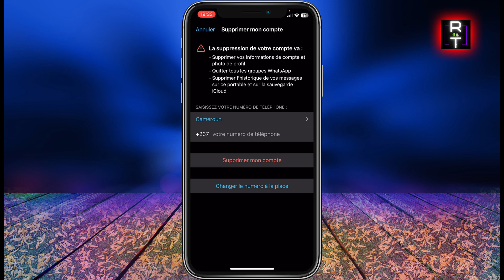Comment Desactiver WhatsApp Sans Les Installer (Facile)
Dans cette vidéo je vous montre comment desactiver whatsapp sans les installer